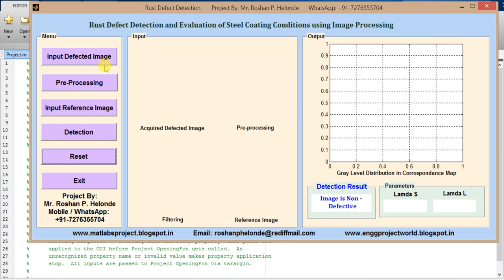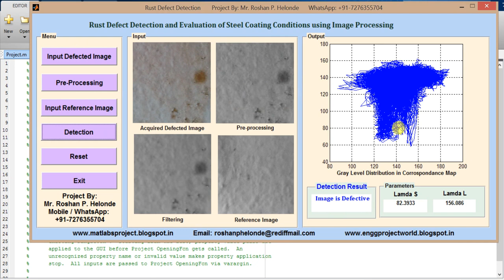Matlab code for Rust Defect Detection using Image Processing Full Source Code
Rust Defect Classification Using Deep Learning | Rust Defect Detection Using Machine Learning | Rust Defect Prediction Using Matlab Code

Prof. Roshan P. Helonde